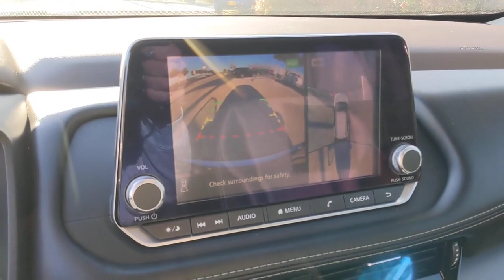2021 Nissan Rogue San Antonio, Austin, Houston, New Braunfels, Helotes, TX N230627A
Scarlet Ember Tintcoat Used 2021 Nissan Rogue SV available in San Antonio, Texas at Gunn Nissan. Servicing the Austin, Houston, New Braunfels, Helotes, TX area.

Gunn Nissan
12838 San Predro

Call Gunn Nissan today-(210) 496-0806.Clean CARFAX. CARFAX One-Owner.Recent Arrival! Odometer is 18929 miles below market average! Priced below KBB Fair Purchase Price!Certified. Nissan Details:* Transferable Warranty* Roadside Assistance* Limited Warranty: 6 Month/6,000 Mile (whichever comes first) from original in-service date (for Certified Select program), 84 Month/100,000 Mile (whichever comes first) from original in-service date (for Nissan Certified program)* 167 Point Inspection (for Nissan Certified program), 84 Point Inspection (for Certified Select program)* Vehicle History* Warranty Deductible: $100* Plus 1 Year Pre-Paid Maintenance Included. (for Nissan Certified program), Plus 1 Complimentary Service Visit Included. (for Certified Select program)Come in to Gunn Nissan and check out this 2021 Nissan Rogue SV!!Gunn Nissan - Come experience for yourself why we have one of the best reputations in San Antonio!